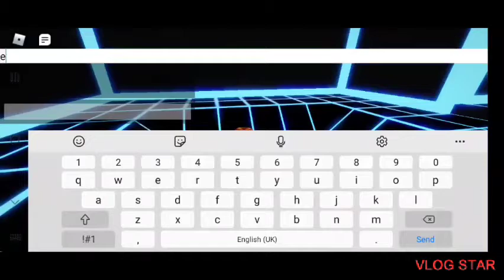Regain Control [Crazy] FE2CM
Im using Vlog star, Mobizen and PixelFlow now. It really helps

Among Us airship video coming really soon :))